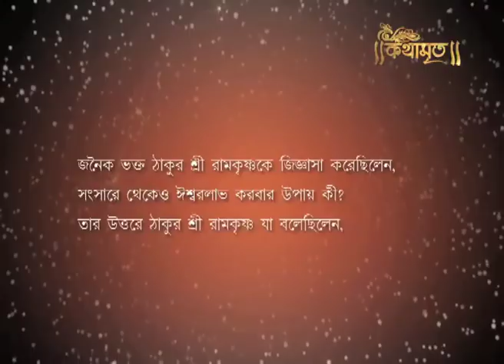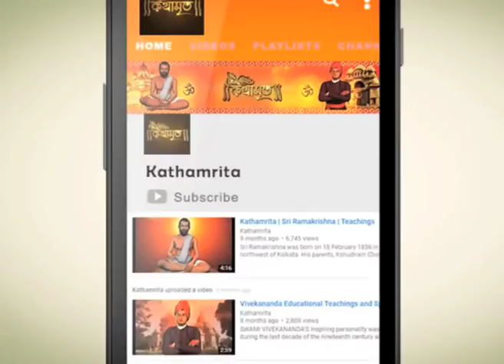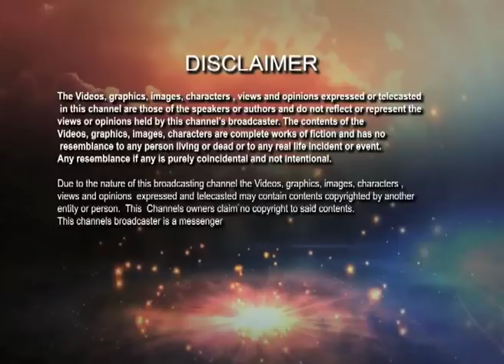সংসারে থেকে ঈশ্বর দর্শনের উপায় | Kathamrita | Ramkrishna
This world is the wealth of the lord. You can reach him to be family person also. We have to stay with the holy people. One has to remember him in a calm place.